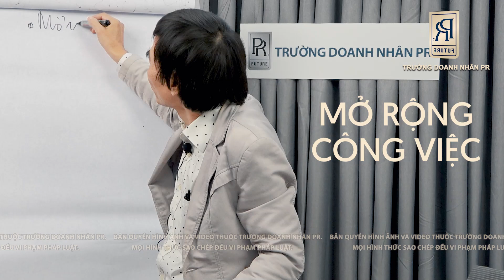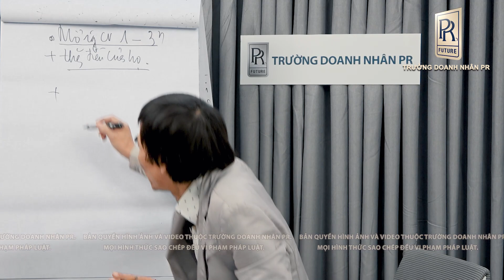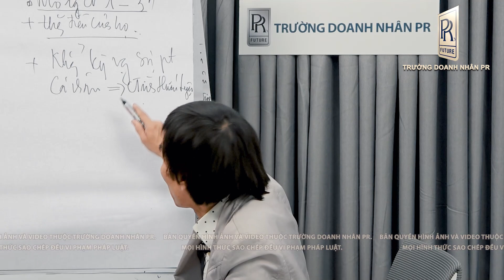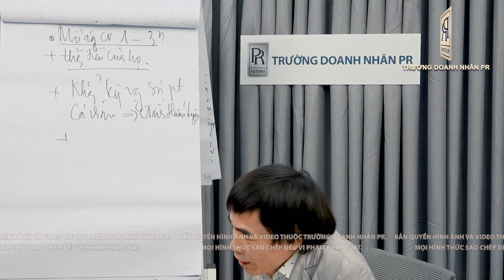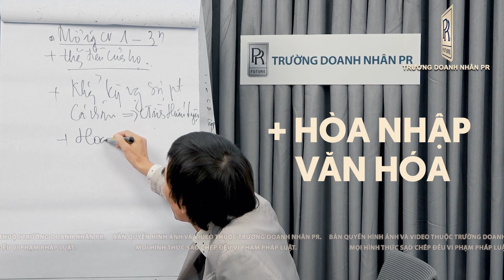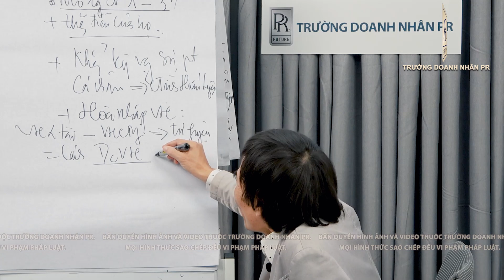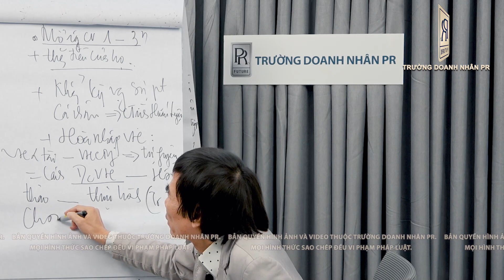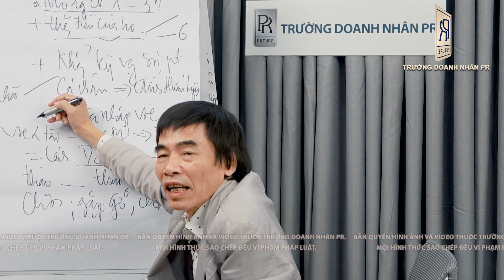LỐI ĐÁ CHIẾN LƯỢC | TS LÊ THẨM DƯƠNG MỚI NHẤT NĂM 2022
- HÃY THÀNH THẬT VỚI BẢN THÂN
- Ý THỨC VỀ BẢN THÂN
- ĐÁNH ĐỔI ĐỂ LẤY THÀNH CÔNG